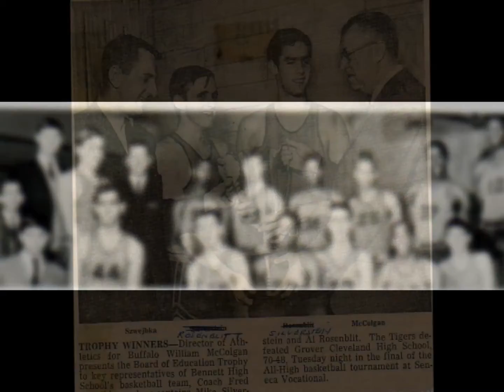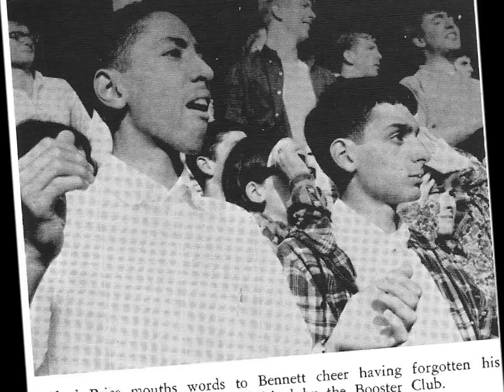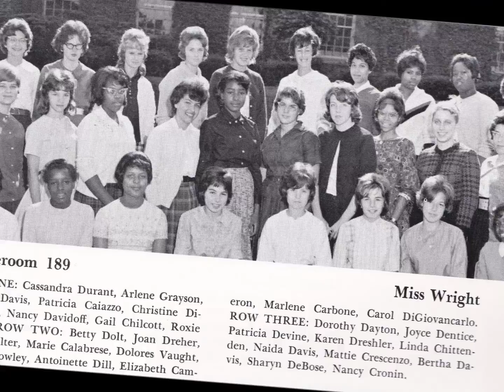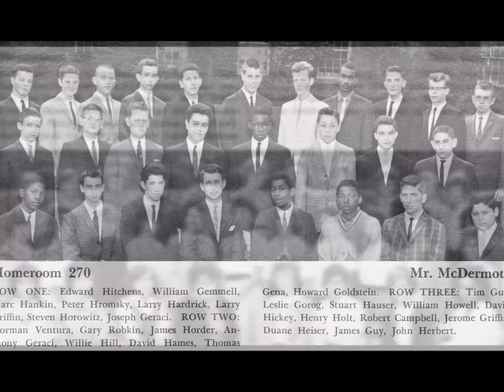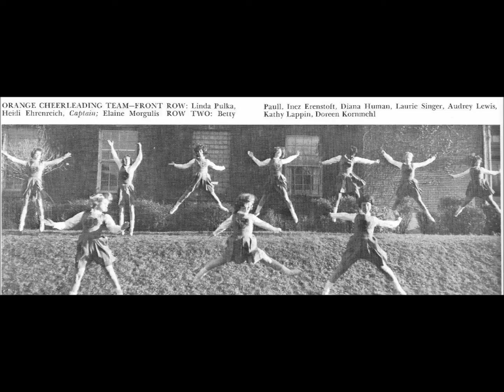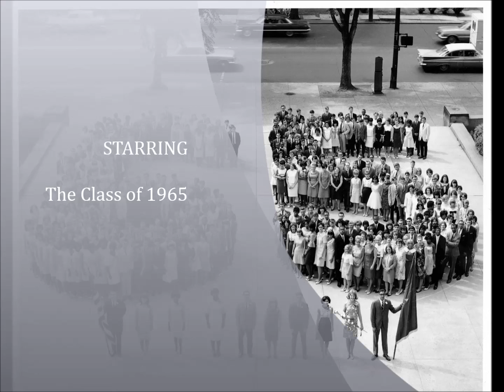Bennett High Class of 1965 Remix of Pictures UPDATE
New version of Bennett 1965 Remix as of September 2015. Longer with more pictures.